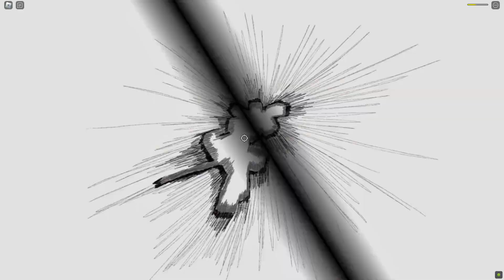ATOMIC SAMURAI IS FINALLY FREE...